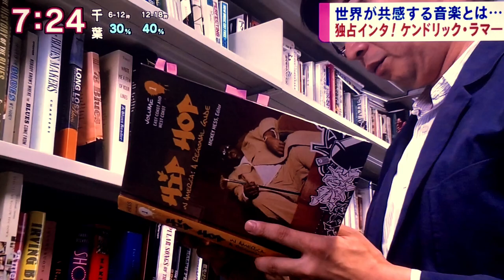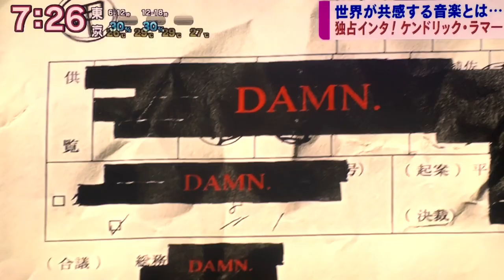Kendrick Lamar - Interview On Japanese TV (2018)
Kendrick Lamar won the Pulitzer Prize for Music album "DAMN.," making him the first rap artist to ever win an award historically dominated by classical music. In a rare interview with Japan's public broadcaster NHK, the Compton rapper talks about using Hip-Hop/Rap as a form of self-expression, being a voice for the young people, and the power of music.